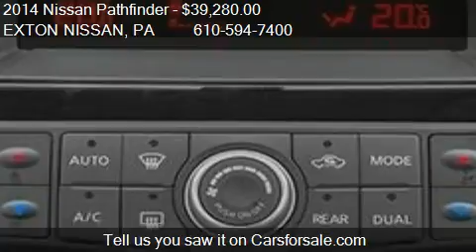2014 Nissan Pathfinder 4WD 4dr SL 4x4 SUV - for sale in Exto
EXTON NISSAN
200 W LINCOLN HWY
in Exton, PA 19341

Come test drive this 2014 Nissan Pathfinder 4WD 4dr SL 4x4 SUV for sale in Exton, PA.

This 2014 Nissan Pathfinder 4dr 4WD 4dr SL 4x4 SUV features a 3.5L V6 6cyl Gasoline engine. It is equipped with a Continuously Variable transmission. The vehicle is Dark Slate with a Charcoal Leather interior. It is offered with a full factory warranty. - Air Conditioning, Cruise Control, Tinted Windows, Power Door Locks, Leather Shifter, Power Drivers Seat, Memory Seat Position, Roof Rack, Tachometer, Digital Info Center, Homelink System, Tilt Steering Wheel, Steering Wheel Radio Controls, Side Airbags, Keyless Entry, Security System, ABS Brakes, Traction Control, Dynamic Stability, Rear Defogger, Fog Lights, Intermittent Wipers, Alloy Wheels, Leather Interior Surface, Four Wheel Drive, Xtronic Cvt (Continuously Variable), 3.5L V6, Part And Full-Time Four-Wheel Drive, Heated Front and Rear Bucket Seats -inc: 7 passenger seating capacity, Leather Front Seats w-Leatherette Back Material, Split-Bench Front Facing Heated Leather Rear Seat, Power Rear Windows and Fixed 3rd Row Windows, Fixed Bench Leatherette 3rd Row Seat Front, Front Cupholder, Rear Cupholder, Compass, Valet Function, Proximity Key For Doors And Ignition, Remote Releases -Inc: Power Trunk-Hatch, Rear HVAC w-Separate Controls, HVAC -inc: Headliner-Pillar Ducts and Console Ducts, Illuminated Locking Glove Box, Driver Foot Rest, Full Cloth Headliner, Leather Gear Shift Knob, Interior Trim -inc: Simulated Wood Instrument Panel Insert, Leather Door Trim Insert, Driver And Passenger Visor Vanity Mirrors w-Driver And Passenger Illumination and Driver And Passenger Auxiliary Mirror, Day-Night Auto-Dimming Rearview Mirror, Full Floor Console w-Covered Storage, Fade-To-Off Interior Lighting, Front And Rear Map Lights, Full Carpet Floor Covering, Carpet Floor Trim, Cargo Area Concealed Storage, Trunk-Hatch Auto-Latch, Cargo Space Lights, Memory Settings For 2 -inc: Driver Seats and Door Mirrors, FOB Controls -inc: Trunk-Hatch-Tailgate, Driver - Passenger And Rear Door Bins, Delayed Accessory Power, Power 1st Row Windows w-Driver And Passenger 1-Touch Up-Down, Outside Temp Gauge, Analog Display, Manual Adjustable Front Head Restraints and Manual Adjustable Rear Head Restraints, Front Center Armrest w-Storage and Rear Center Armrest w-Storage, 2 Seatback Storage Pockets, Engine Immobilizer, Air Filtration, 4 12V DC Power Outlets, Tires: P235-65R182 Seatback Storage Pockets,4 12V DC Power Outlets,Air Filtration,Analog Display,Cargo Area Concealed Storage,Cargo Space Lights,Carpet Floor Trim,Compass,Day-Night Auto-Dimming Rearview Mirror,Delayed Accessory Power,Driver - Passenger And Rear Door Bins,Driver And Passenger Visor Vanity Mirrors w-Driver And Passenger Illumination and Driver And Passenger Auxiliary Mirror,Driver Foot Rest,Engine Immobilizer,Fade-To-Off Interior Lighting,Fixed Bench Leatherette 3rd Row Seat Front Number and Type Head Restraint,FOB Controls -inc: Trunk-Hatch-Tailgate Windows and Remote Engine Start,Front And Rear Map Lights,Front Center Armrest w-Storage and Rear Center Armrest w-Storage,Front Cupholder,Full Carpet Floor Covering,Full Cloth Headliner,Full Floor Console w-Covered Storage Mini Overhead Console w-Storage and 4 12V DC Power Outlets,HVAC -inc: Headliner-Pillar Ducts and Console Ducts,Illuminated Locking Glove Box,Interior Trim -inc: Simulated Wood Instrument Panel Insert Simulated Wood-Metal-Look Door Panel Insert Simulated Wood Console Insert and Chrome And Metal-Look Interior Accents,Leather Door Trim Insert,Leather Front Seats w-Leatherette Back Material,Leather Gear Shift Knob,Manual Adjustable Front Head Restraints and Manual Adjustable Rear Head Restraints,Memory Settings For 2 -inc: Driver Seats and Door Mirrors,Outside Temp Gauge,Power 1st Row Windows w-Driver And Passenger 1-Touch Up-Down,Power Rear Windows and Fixed 3rd Row Windows,Proximity Key For Doors And Ignition,Rear Cupholder,Rear HVAC w-Separate Controls,Remote Releases -Inc: Power Trunk-Hatch,Split-Bench Front Facing Heated Leather Rear Seat,Trunk-Hatch Auto-Latch,Valet Fun